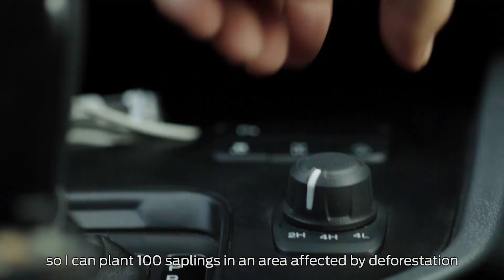Ford Ranger - Science of Tough - Thailand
What happens when Rangers of the Forest & Ford kind meet? Green preservation with a spirit of perseverance! Watch how Forest Ranger, Tuchphol “Kit” Pholthavorn uses the Ford Ranger to help counter the troubling problem of de-forestation in Thailand.